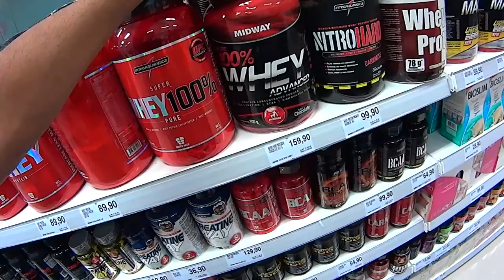vlog205 - Chapada dos Guimarães, book signing party - Cuiaba, Brazil